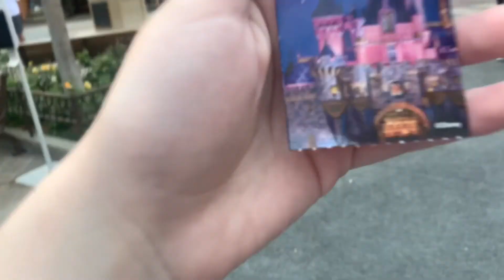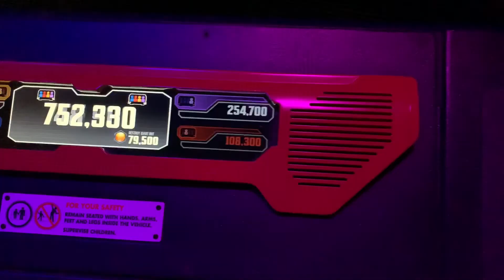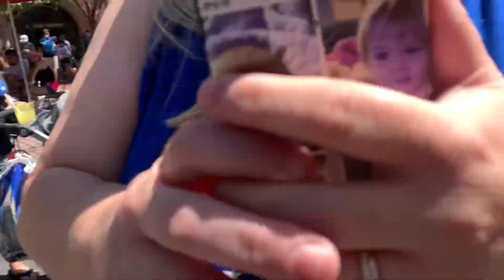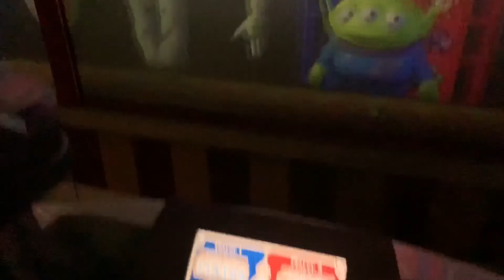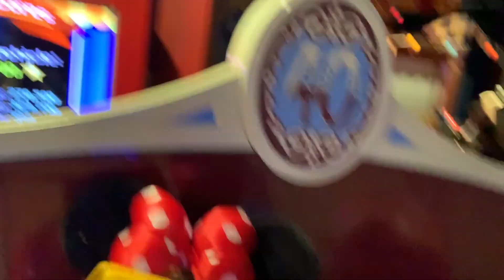CA Adventure July 4th, 2021